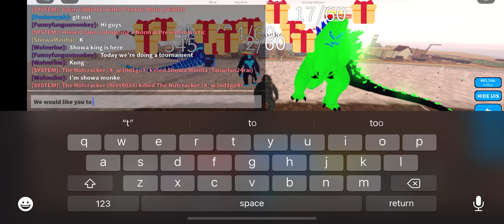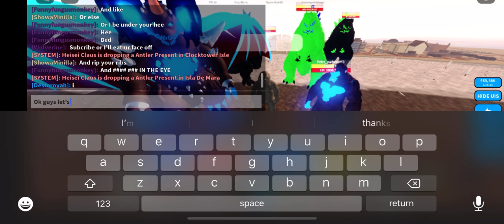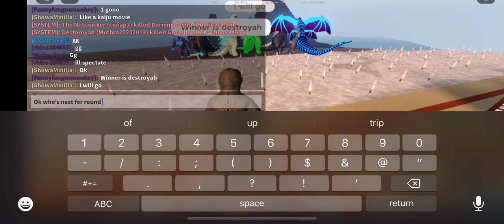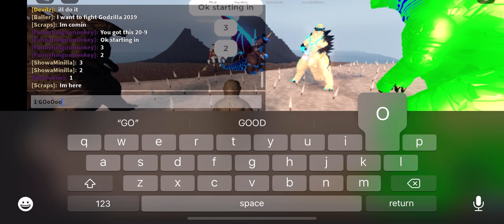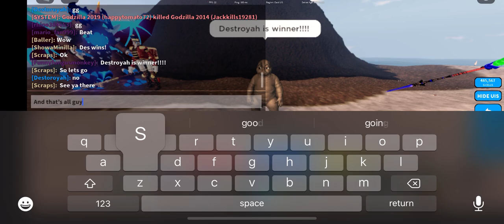Tournament kaiju universe